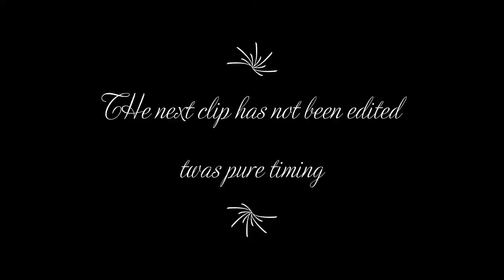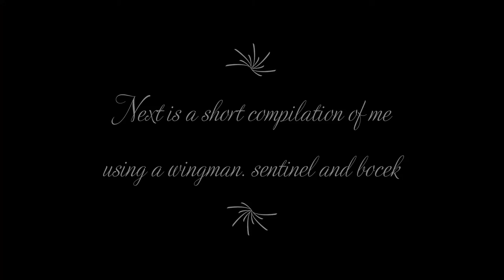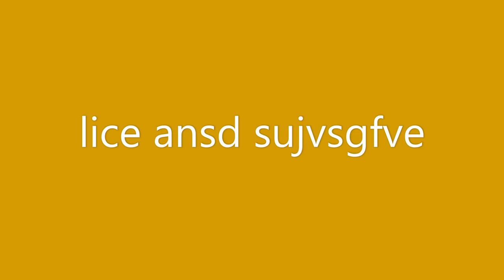just a normal apex compilation pt2 electric boogaloo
this is a compilation of funny and cool moments when i play apex legends with my freinds